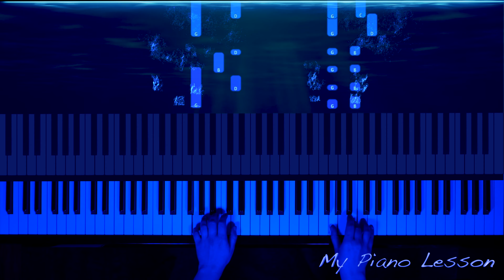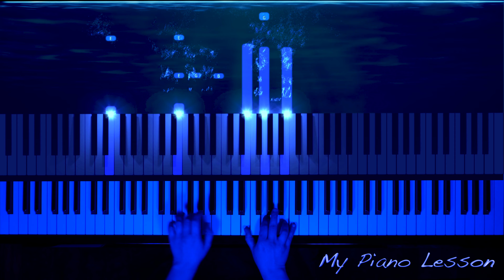Alan Walker - Faded (Piano Tutorial Cover) +Sheets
How to play Alan Walker - Faded on piano.
Hi there! 🎵
Here is a piano tutorial lesson of the song Faded by Alan Walker.